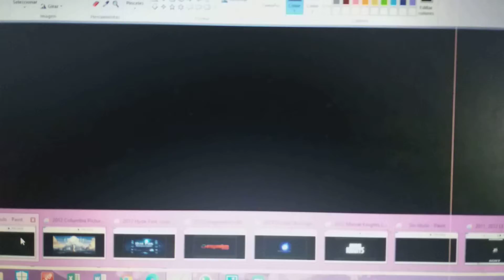Columbia/Hyde Park/Imagenation/Crystal Sky/Marvel Knights (2011, 2012) LEGO GRSOV Variant